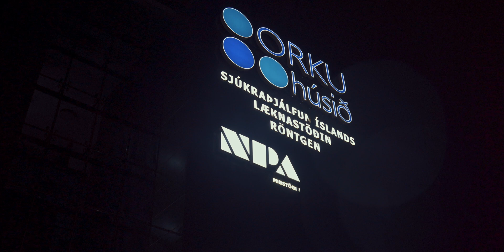Roaring around Reykjavik | Nissan Silvia S14 | LOW|ISH // (4K) ICELAND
Cruising through the pouring rain streets of Reykjavik at midnight with this beast.

Soundtrack:

Ekstrak - Belt - Need For Speed OST.

LOWISH.IS